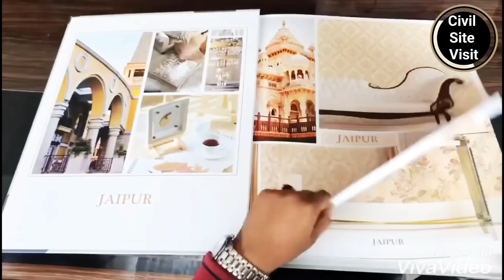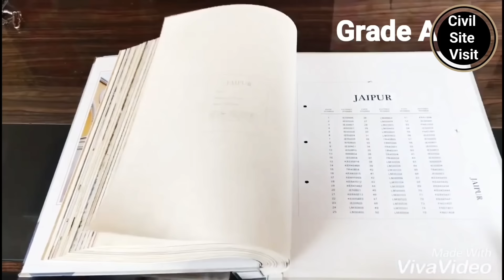Paint vs wallpaper vs PVC | Which is best option for walls | rate per sqft 2024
Telegram Group of 10k Engineers { Join }

Bedroom design

10 Most watched Video of  ( CIVIL SITE VISIT )

yr

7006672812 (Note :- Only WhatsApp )